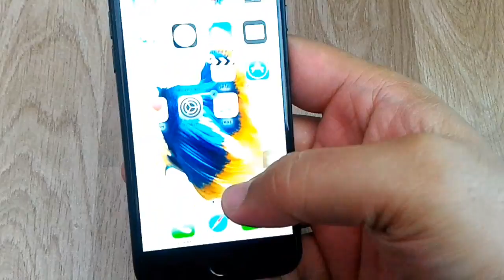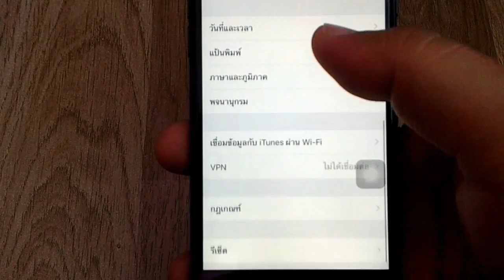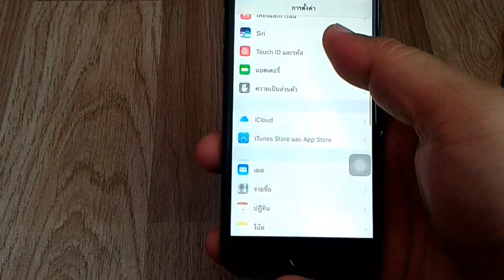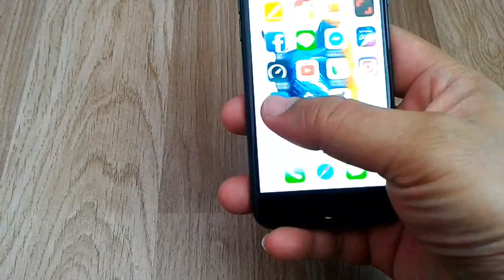iphone 7 unbox